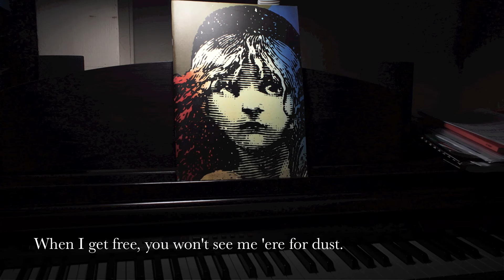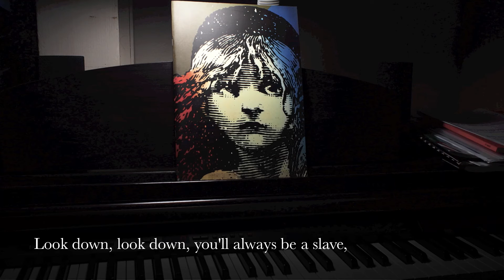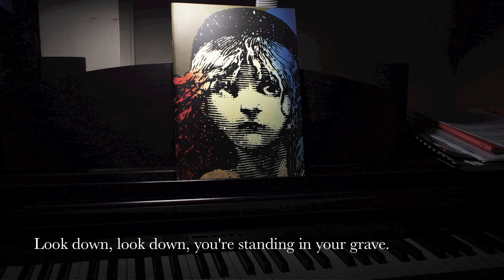1. "Overture" / "Work Song" from 'Les Misérables'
Play in HD for best audio! The lyrics will scroll in the video. This is still a bit rushed, but the ParisAttacks 2 nights ago has spurred me into action, so here's the first installment of my one-piano arrangement of Les Misérables. France was an early adopter of human rights, democracy and liberty -- as far back as the Revolutions in the 18th and 19th centuries. Of course, there are many other acts of terrorisms around the world which are equally deplorable. But this is Les Misérables, so I guess it's timely.

Apologies for the sometimes harsh treatment! But this is a rough and heated exchange between Inspector Javert (J) and Jean Valjean (V), so I have just let my imagination run wild. In "Work Song", we are introduced to the two older male protagonists: a convict Jean Valjean who was jailed unfairly for petty crime, committed out of desperation, and police Inspector Javert, whose morals are that of the law and only the law.

== tech stuff ==
MIDI keyboard: Yamaha Clavinova CP-930
software piano: Pianoteq 5.4.2 Stage
presets: Bluethner Concert Recording AB (modified)